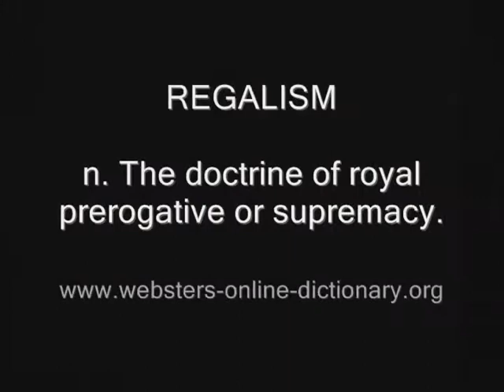REGALISM Naruhito son of Michiko & Akihito Japan 1960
Word of the day = REGALISM

English synonyms: The doctrine of royal prerogative or supremacy.

Non-English synonyms: koninklijke suprematie, teoria della supremazia del sovrano anche in fatto di religione, кралско самовластие, 제왕교권설, 帝王教権説, 王权至上论, 王權至上論

Location: Japan, Beh-na-ali-tsosie, crni lak, Djapan, Gappun, Giappone, giappune, Giappuni, Giapun, Hapon, Iapani, Jaapan, Japaani, Japán, Japana, Japána, Japāna, Japani, Japão, japhani, Japo, Japó, Japon, Japón, Japoni, Japonia, Japonija, Japonska, Japonsko, Japonya, Jepang, Jepun, Nhật Bản, Nipono, Siapan, Tapone, yaponiye, Yn Chapaan, Ιαπωνία, Јапан, черен японски Лак, яaponiяa, Япон улс, Япония, японія, ճապոնական լաքած իր, יאַפּאַן, יפן, اليابان, جاپان کے طریق پر روغن کرنا, ژاپن, يابان، ژاپؤن, जापान, জাপান, ਜਾਪਾਨ, જાપાન, ஜப்பான், ఒకవిధమైన మెరుగు నూనె, ญี่ปุ่น, იაპონია, 일본, 中日韩越, 日本